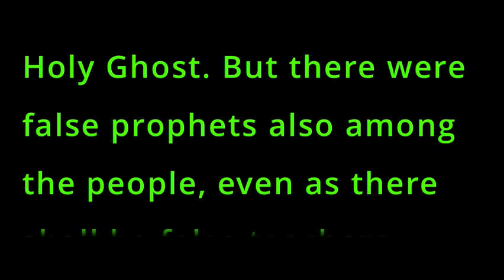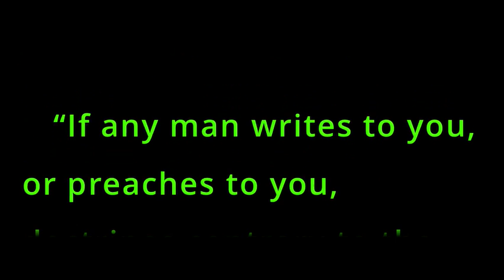20. HOLY SCRIPTURES. Topic 20 of 95+ Changes in the LDS Church. 95 Thesis by Ogden Kraut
20. HOLY SCRIPTURES.

Topic 20 of 95+ Changes in the LDS Church. 95 Thesis by Ogden Kraut.

“We have also a more sure word of prophecy; whereunto ye do well that ye take heed, as unto a light that shineth in a dark place, until the day dawn, and the day star arise in your hearts; Knowing this first, that no prophecy of the scripture is of any private interpretation. For the prophecy came not in old time by the will of man: but holy men of God spake as they were moved by the Holy Ghost. But there were false prophets also among the people, even as there shall be false teachers among you, who prively shall bring in damnable heresies….” (2 Peter 1:19-21; 2:1)

“And he said unto him, If they hear not Moses and the prophets, neither will they be persuaded, though one rose from the dead.” (Luke 16:31)

“Whosoever therefore shall break one of these least commandments and shall teach men so, he shall be called the least in the kingdom of heaven: but whosoever shall do and teach them, the same shall be called great in the kingdom of heaven.” (Matt. 5:19)

“The Lord would cut short his work in righteousness and except the Church receive the fulness of the Scriptures that they would yet fail.” (T.P.J.S., p. 9)

“If any man writes to you, or preaches to you, doctrines contrary to the Bible, the Book of Mormon, or the Book of Doctrine and Covenants, set him down as an imposter.” (Joseph Smith, Times & Seasons, Apr. 1, 1844)

Today ….

“…his [Pres. David O. McKay’s] words have an even more immediate importance than those of the dead prophets.” (Ezra Taft Benson, Imp. Era, Dec. 1963, p. 1064)

Read the rest of this book for free on The Zions Redemption Book Store Page on Facebook or at Ogden Kraut dot com.